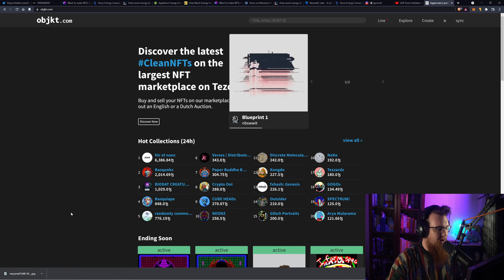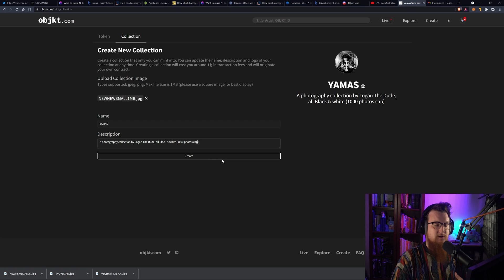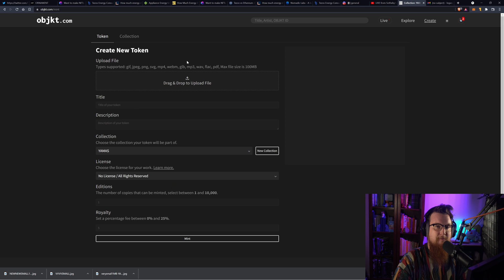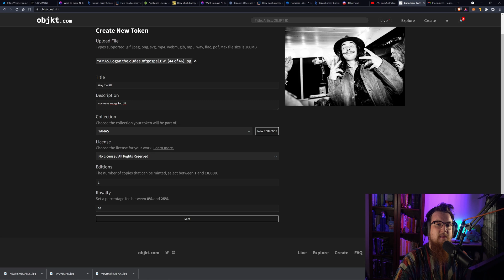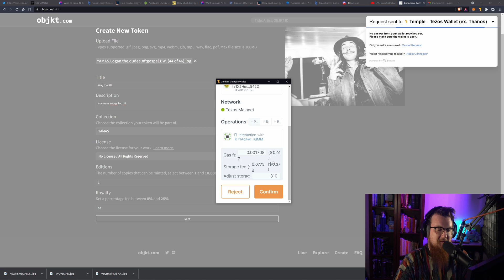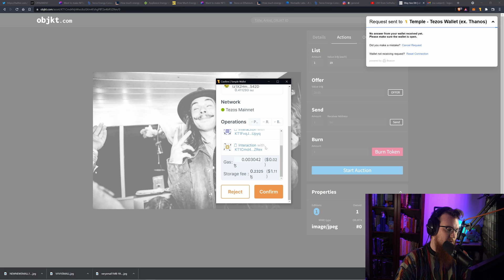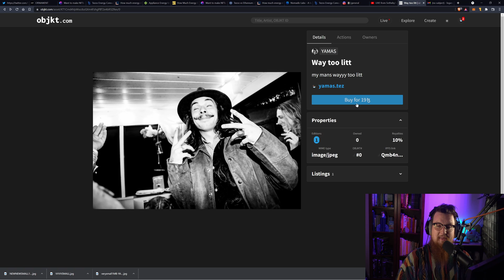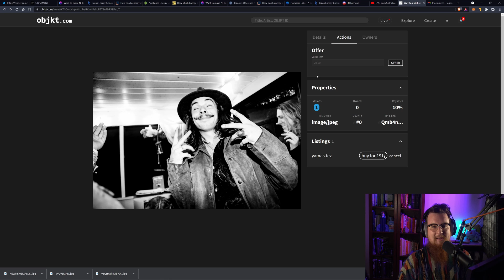How to mint a OBJKT NFT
What's up NFT GOSPEL! Today we're going to mint your very first Tezos NFT on OBJKT.com Its very affordable and has a wonderful artist community! I think this is the best option for new artist just starting in the NFT world!

Timecodes
0:00 Intro
0:38 Tezos better for artist
1:00 POS is more energy efficient
1:28 Ready to mint?
2:03  OBJKT.com
2:08 tutorial begins
2:47 Click the create tab
4:14 Fill in Token info
7:28 swapping token
10:00 OUTRO